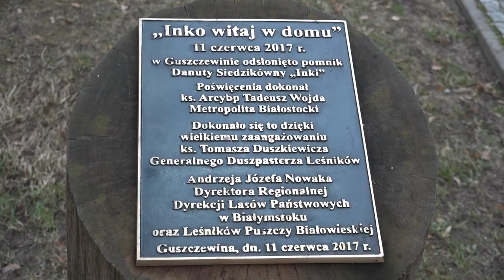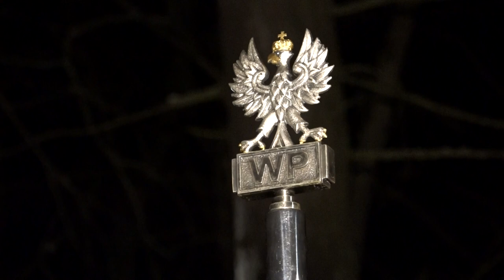Żołnierze wyklęci, uroczystość w Narewce, 1.03.2023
1 marca 2023. r w Narewce odbyła się uroczystość wspomnienia Żołnierzy Wyklętych. Kwiaty i znicze złożono pod pomnikami "Inki" w Narewce i w Gruszkach. Uroczystość poprzedziła Msza Św., a na uroczystość licznie przybyły delegacje służb mundurowych oraz mieszkańcy.
Zdjęcia i montaż: Rafał Supiński